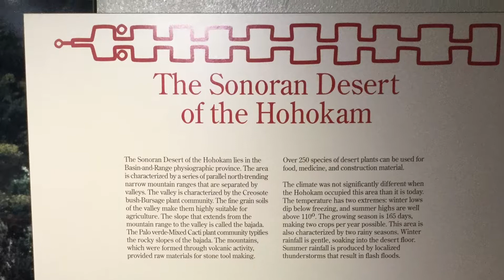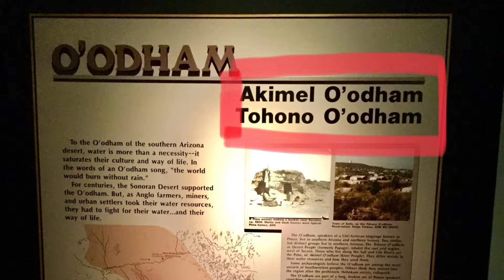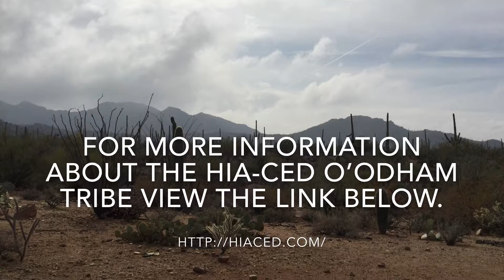LSWHTA 2018 - Lulu